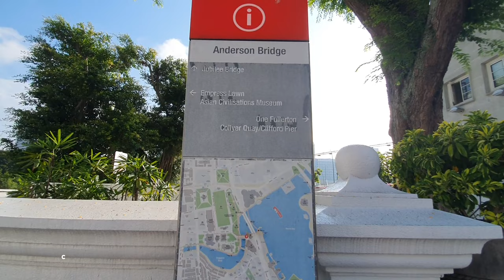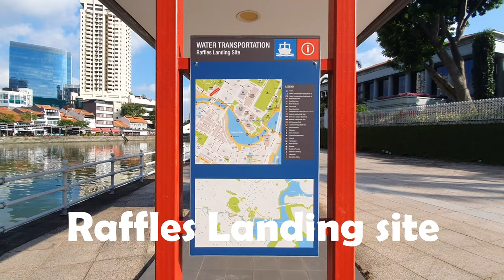Explore the Historic Site of Sir Stamford Raffles 1819 boarding site in Singapore!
Explore the Historic Site of Sir Stamford Raffles' 1819 boarding site in Singapore. Join us as we take a journey back in time to the year 1819 and explore the historic site where Sir Stamford Raffles first arrived in Singapore. In this video, we will take you on a tour of the boarding site and the famous statue of the great statesman that stands tall in its honor. You will learn about the significance of Sir Stamford Raffles' arrival in Singapore and the role he played in shaping the city into what it is today.

This video is perfect for history buffs, travelers, and anyone interested in learning about the rich cultural heritage of Singapore. So come along and discover the fascinating story of Sir Stamford Raffles and the historic site that marks his arrival in Singapore.

And don't forget to use the hashtags in the video to join the conversation.

Sir Thomas Stamford Bingley Raffles FRS (5 July 1781 – 5 July 1826) was a British statesman, Lieutenant-Governor of the Dutch East Indies (1811–1816), and Lieutenant-Governor of Bencoolen (1818–1824); best known for his founding of modern Singapore and the Straits Settlements. A plaster cast of the original bronze statue was used to recast a polymarble copy, which was unveiled in 1972. This copy stands at the north Boat Quay bank of the Singapore River, marking what is believed to be Raffles’ landing site. There is also a life-size marble statue of Raffles at Westminster Abbey in London, posed seated in a thoughtful stance.